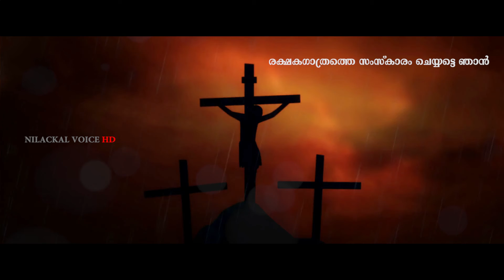അരിമത്യാനാട്ടിൽ | ദുഃഖവെള്ളിയാഴ്ച രണ്ടാം പ്രദക്ഷിണ സമയത്ത് ഉപയോഗിക്കുന്ന ഗീതം | ROJI PONNACHAN